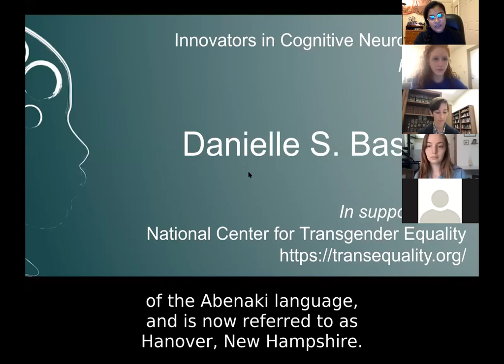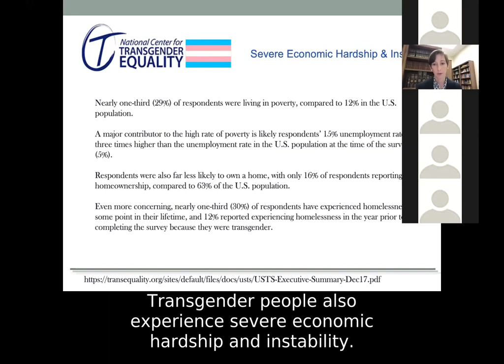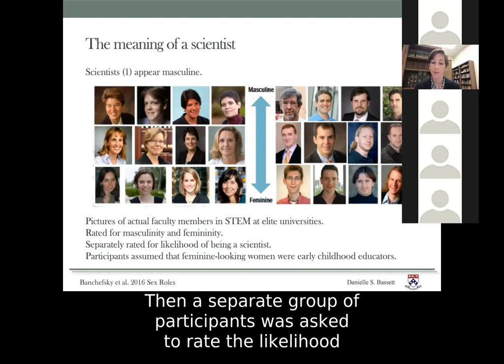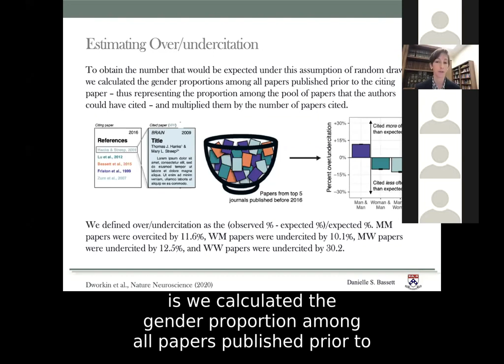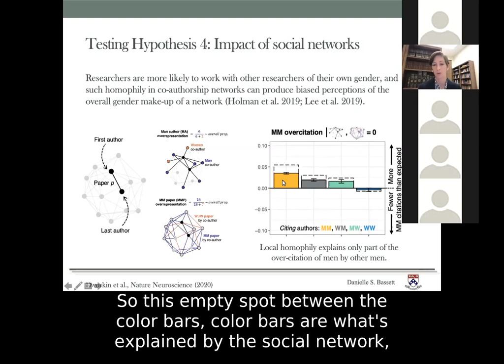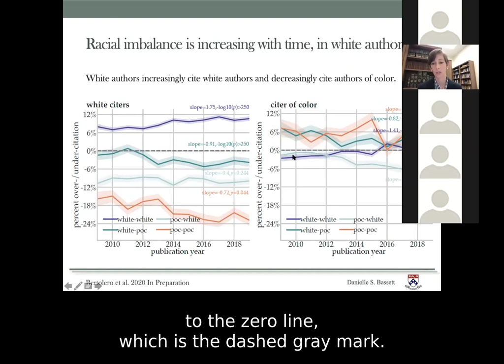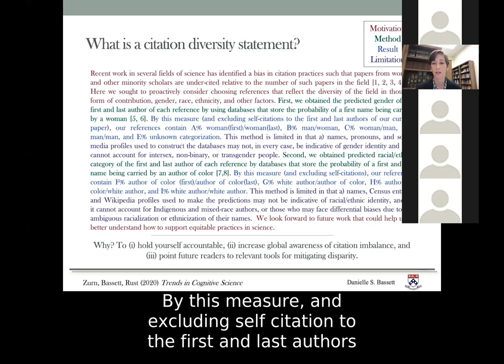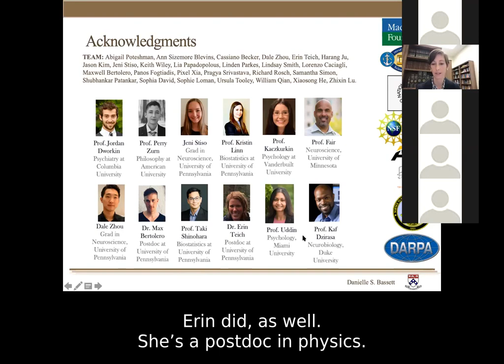Innovators in Cognitive Neuroscience - Danielle Bassett, 9/18/2020 (with closed captions)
Charitable cause:
National Center for Transgender Equality

Title:
(In)Citing Action to Realize an Equitable Future

Abstract:
In recent years, science has been pushed to grapple with the social and structural systems that produce vast gender and racial imbalances in academic participation. While current discussions largely focus on the role of people in positions of power (e.g., journal editors, grant reviewers and agencies, department chairs, and society presidents), many imbalances are in fact caused and perpetuated by researchers themselves. A key example is imbalance within citation practices, where people from marginalized groups are broadly undercited, precluding an unbiased trajectory in the search for scientific truth. Because of the downstream effects that citations can have on visibility and career advancement, understanding and eliminating bias in citation practices is vital for addressing inequity in our scientific community. Here we uncover evidence of striking (and growing) gender and racial imbalances in neuroscience reference lists, and evaluate several candidate drivers of those imbalances. We also offer practical (and open-access) tools for the mitigation of disparity, thereby placing the power for social justice within the hands of individual researchers.